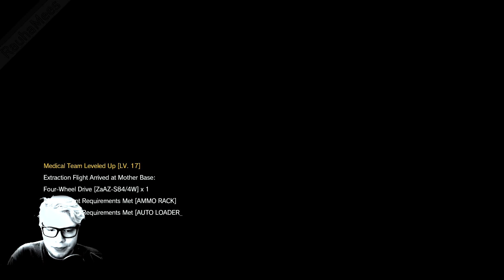Metal Gear Solid V: The Phantom Pain - Episodi 14 (PC)